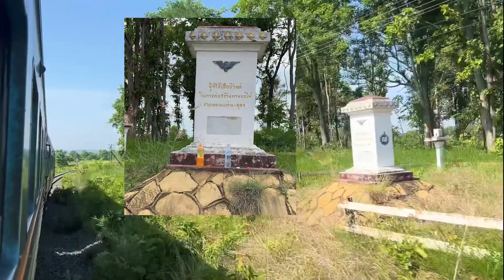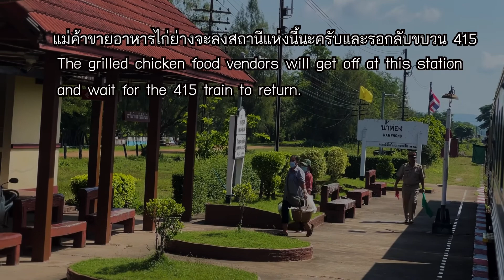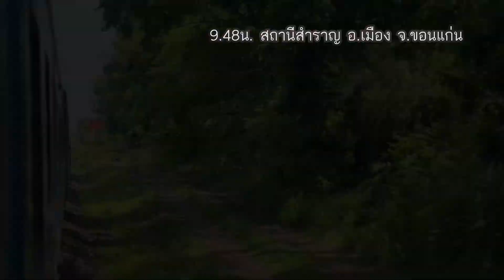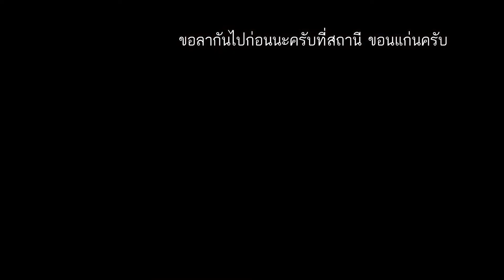รถไฟไทย;กุมภวาปี- ขอนแก่น